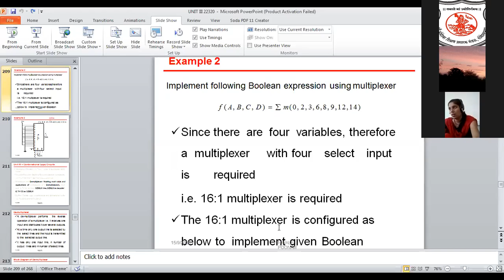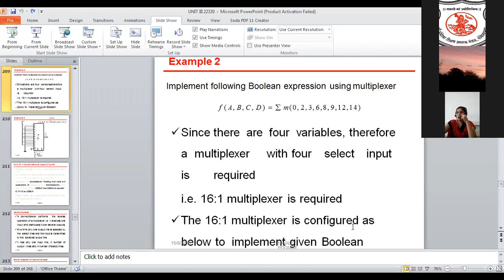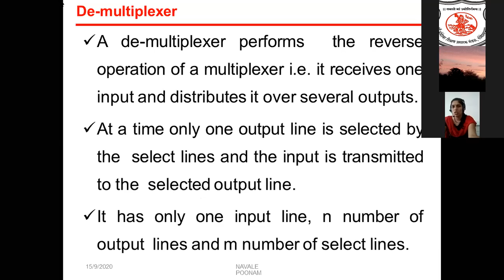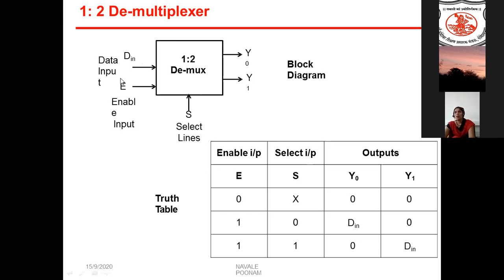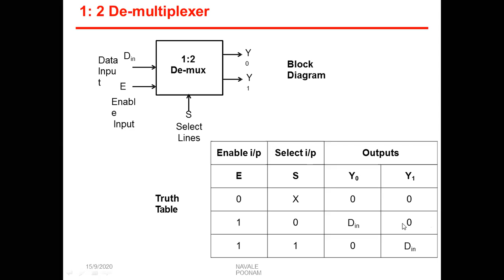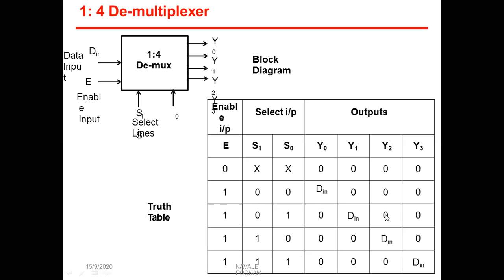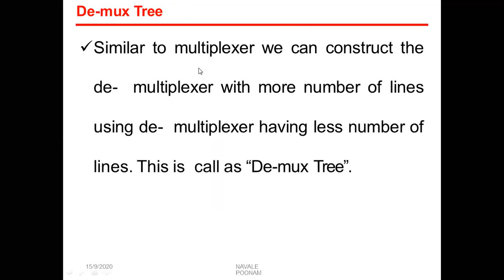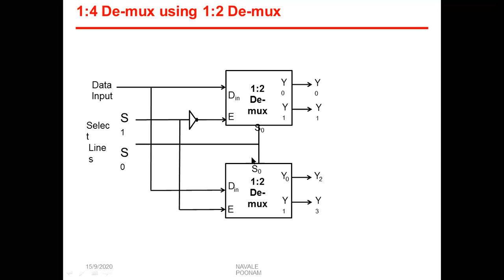lecture 20t dsy dte 28/1/2021